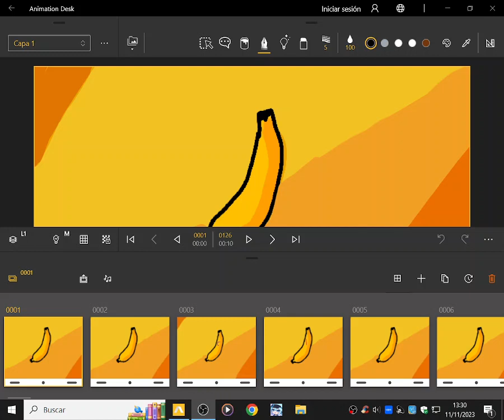GUYS I SWEAR TO GOD I'M DOING SMTH 😭😭😭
I'II TRY TO MAKE SMALL ANIMATIONS WHILE MAKING IT